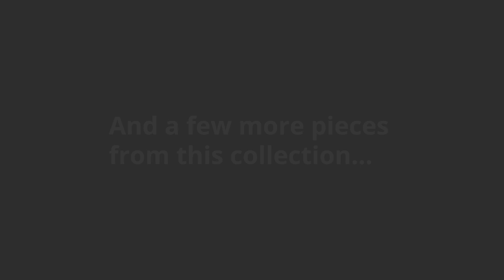Ashley Jesolo Rocker Recliner (8670525) | KEY Home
Get details about the Ashley Jesolo 8670525.
Corner-blocked frame with metal reinforced seat
  Attached back and seat cushions
  Pull tab reclining motion
  High-resiliency foam cushions wrapped in thick poly fiber
  Polyester/polyurethane upholstery
Arm height: 24
 Distance between arms: 22
 Door opening: 32
 Seat depth: 22
 Seat height: 20
 Top of cushion to top of back: 21